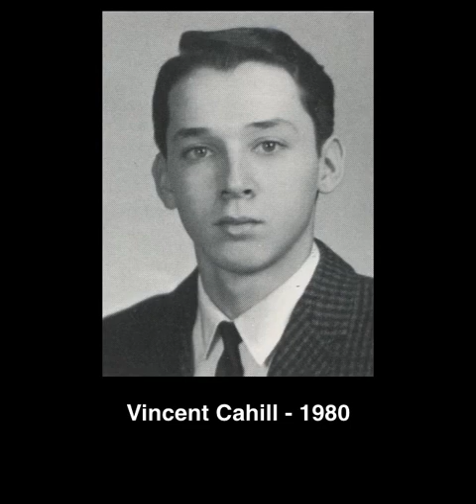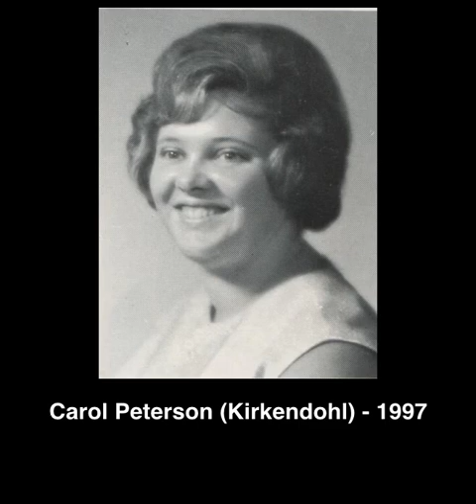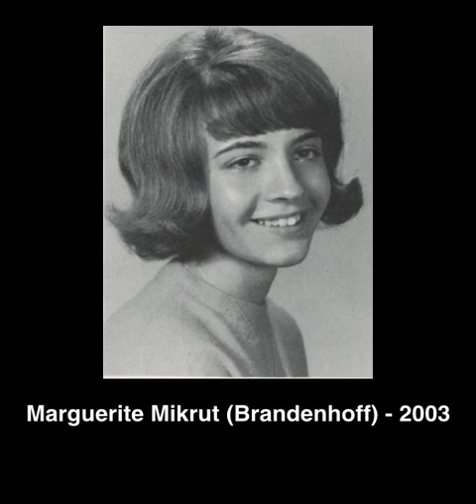Denfeld High School 1966 In Memory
A tribute to our members who have passed shown at the 50th Reunion events.